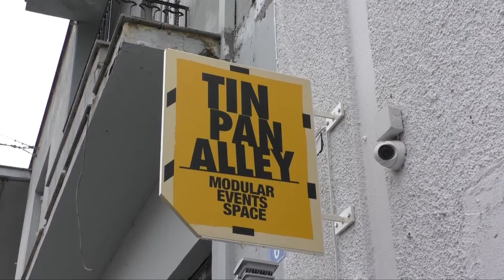ΚΥΡΙΑΚΕΣ ΓΕΛΙΟΥ στις 18:00 ΣΤΟ TIN PAN ALLEY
Κάθε Κυριακή, στις 18.00 μ.μ., ο Σίλας Σεραφείμ παρουσιάζει στο Tin Pan Alley ό, τι καλύτερο έχει αναδείξει η stand up σκηνή της Ελλάδας. 4 κωμικοί εναλλάσσονται και μεταμορφώνουν τα μελαγχολικά Κυριακάτικα απογεύματα.
Γιατί τίποτα δεν είναι δυσκολότερο απ' το να γελάς όταν τελειώνει το Σαββατοκύριακο.